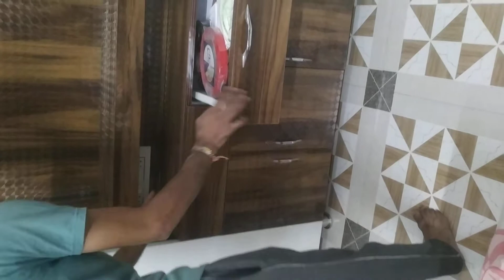Bedroom almirah + Tv unit + Dressing full wall fitted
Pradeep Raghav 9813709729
Almirah size - 11ft × 13.5ft
Material - Pine wood double core wood, 18mm
Mica - high glossy (brown and white)
Mera Naam Pradeep Raghav hai aur zyada se zyada meri videos ko like kre comment kre.